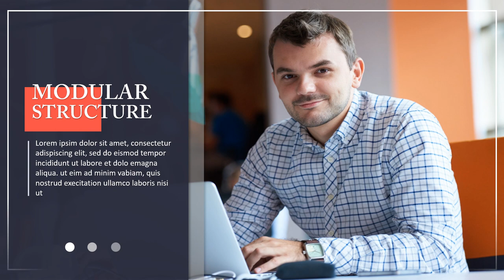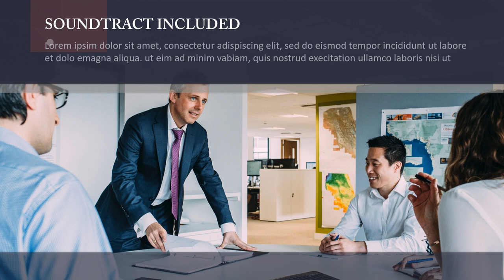Video Perkhidmatan Profil Syarikat di Malaysia Kawasan Ipoh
Jasa Edit Video Promosi / Video Perkhidmatan Profil Syarikat di Malaysia Kawasan Ipoh atau

Daftar Isi
00:00 - Intro Pptpixel
00:18 - Contoh Iklan Profesional Video Perkhidmatan Profil Syarikat di Malaysia Kawasan Ipoh